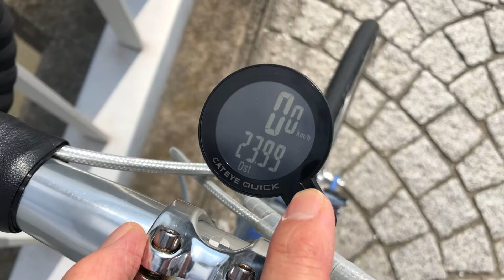【ミニベロ】ダホン ダッシュアルテ 納車1年経過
ダホン　ダッシュアルテナ　2018

2021年9月18日納車😊
2022年9月28日1年経過

★カスタム箇所
サイコン キャットアイ QUICK
タイヤ IRC 28C(シュワルベチューブ)
ペダル LOOK Keo
ブレーキ 105(オルセットブレーキシュー)
チェーン CN-HG71(KMCミッシングリンク)
サドル CONCOR LIGHT
クイック 中華チタンスキュワー
ボトルケージ SUPACAZ FLY CAGE ANO

DAHON DashAltena 2018

Delivery September 18, 2021😊
 September 28, 2022 1 year passed

 ★Mileage 2733km

 ★ Custom parts
Cycle computer Cateye QUICK
 Tire IRC 28C (Schwalbe tube)
 Pedal LOOK Keo
 Brake 105 (Orset brake shoe)
 Chain CN-HG71 (KMC Missing Link)
 Saddle CONCOR LIGHT
 Quick Chinese Titanium Skewers
 bottle cage SUPACAZ FLY CAGE ANO